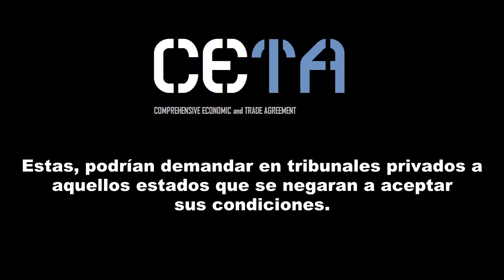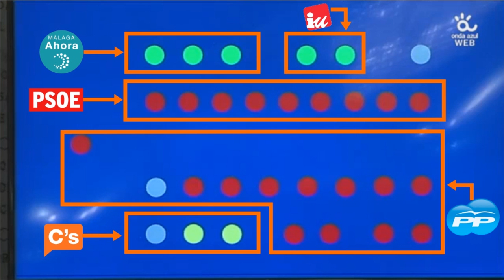Tratado CETA ¿Qué posición tiene cada grupo realmente?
Málaga Ahora presentó en el pleno una moción sobre el tratado CETA a petición de la Plataforma "Málaga No al TTIP".